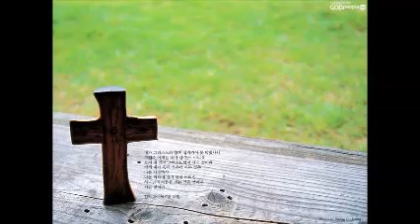토브에클레시아LA(씨뿌리는 비유)tob ekklesia복음전도자